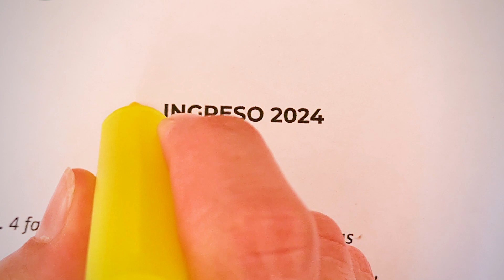Ingreso 2024. Una universidad, muchas oportunidades!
Ingreso 2024. Elegí UADER

- 35 tecnicaturas
- 26 profesorados
- 26 licenciaturas
- 2 traductorados
- 1 ingeniería

Enterate de todo en ingresantes.uader.edu.ar